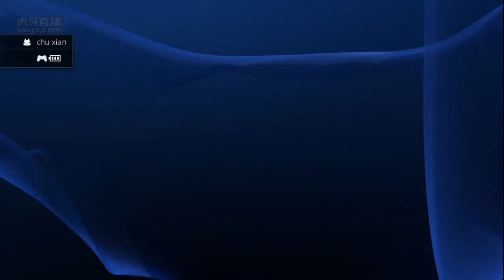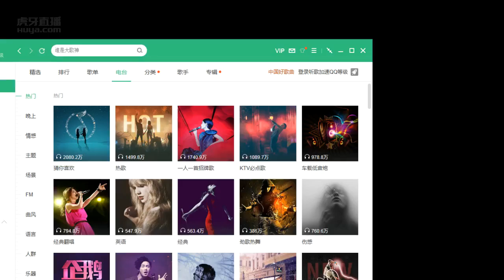日系遊戲勇者鬥惡龍 楚河救世界 第三章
【4月28日】日系遊戲勇者鬥惡龍 楚河救世界 第三章